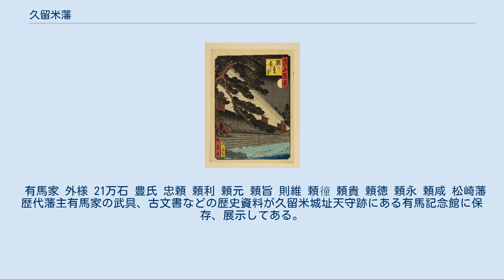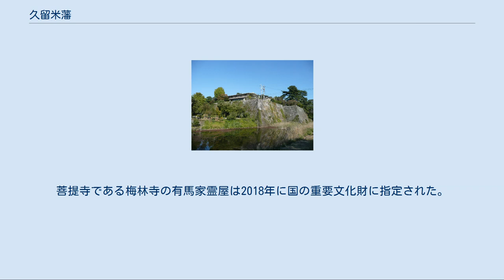久留米藩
久留米城址 久留米藩（くるめはん）は、筑後国御井郡の久留米城（現在の福岡県久留米市）に藩庁を置いた藩。
1620年以降幕末まで有馬家が藩主を務め、21万石を領した。
 米藩（べいはん）とも称される。
 久留米は、御井郡と三潴郡の境界にあたる。
久留米地域の北部は、山本郡草野（現在の久留米市草野町）を本拠とした草野氏が、平安時代末期以来、豊臣秀吉による九州仕置に際して草野鎮永が滅ぼされるまで約400年間統治した。
久留米地域の南部にあたる三潴郡は筑後十五城筆頭である柳川城主の蒲池氏が統治した。
 天正15年（1587年）、九州仕置によって筑後3郡の7万5千石を領することになった小早川秀包は、久留米城を改修して居城とした。
秀包は「羽柴久留米侍従」と呼ばれ、文禄・慶長の役の戦功により13万石まで加増される。
しかし、関ヶ原の戦いの際に西軍に与したため改易となる。
 関ヶ原の戦いののち、筑後一国32万5000石は田中吉政の所領となった（柳河藩参照）。
吉政は柳河城を居城とし、久留米城には子の田中則政（吉信）を置いた。
田中家時代、久留米城の拡張が行われているが、慶長20年/元和元年（1615年）の一国一城令により破却されている。
 元和6年（1620年）、2代藩主田中忠政が病没すると、無嗣子により田中家は改易となった。
その所領は分割され、久留米を含む筑後中部・北部の21万石は有馬豊氏の所領となった。
なお、筑後南部には立花宗茂の柳河藩（10万9000石）と、立花種次（宗茂の甥）の三池藩（1万石）が成立した。
 江戸時代初期[編集] 元和6年（1620年）、丹波国福知山藩8万石の大名であった有馬豊氏は、一挙に13万石の加増を受け、久留米21万石の領主として入封した。
大幅な加増は大坂の陣の功績とされている（なお、有馬家末裔の有馬頼底は「大した働きもしていないのに13万石加増になったのは不可思議である」旨の発言をしている）。
 豊氏は、播磨国の赤松氏庶流の豪族・有馬則頼の二男で、豊臣政権では姉婿である遠江国横須賀城主渡瀬繁詮に仕えてその所領を継承、豊臣秀吉死後は父とともに徳川家康に接近し、家康の養女蓮姫を娶ったという経歴を持つ。
関ヶ原の戦い後の福知山への加増転封や父の所領（三田藩）の編入を経て、久留米移封によって一代で21万石の大名にまで躍進した人物であるが、同時に多様な出自を持つ家臣団を持つこととなった。
渡瀬家から引き継いだ「横須賀衆」、父の三田藩から引き継いだ「梅林公御代衆」、豊氏が福知山で召し抱えた「丹波衆」、そして久留米で新たに召し抱えた家臣などである。
こうした派閥は、のちの藩内抗争の下地となった。
 初代藩主・豊氏は、入封後に廃城と化していた久留米城の修築を手がけ、城下町を整備した。
年貢の増徴策を取る一方、新領地の人心掌握にも腐心している。
 寛文4年（1664年）から延宝4年（1676年）にかけて、筑後川の治水・水利事業が営まれ、筑後平野の灌漑が整えられた。
米の増産を目的としたこれらの事業は、逆に藩財政を圧迫する結果となった。
第4代藩主・頼元は延宝3年（1675年）より藩士の知行借り上げを行った。
早くも天和3年（1681年）には藩札の発行を行っている。
また、頼元はすすんで冗費の節約を行い、経費節約の範となった。
 第5代藩主頼旨の時に豊氏の直系男子が絶え、旗本石野家（赤松氏一門）出身で旗本有馬家（則頼の四男にはじまる家）を継いでいた則維が迎えられて第6代藩主となった。
則維は、頼元以来続けられてきた財政再建のための藩政改革を引き継ぎ、これが功を奏し何とか好転した。
 江戸時代中期[編集] 第7代藩主・頼徸は享保14年（1729年）に16歳で家督を継ぎ、以後54年間にわたって藩主の座にあった。
頼徸は関流和算家の大家であり、数学書『拾璣算法（しゅうきさんぽう）』全5巻を著述した大名数学者として有名である。
しかし藩政においては、享保17年（1732年）の享保の大飢饉に際してウンカによる大被害を受けて多数の餓死者を出し、さらに御殿造営や幕命による東海道の諸河川改修手伝いにともなう出費を賄うための増徴政策をとったため、領民が6万人規模にも及ぶ一揆を起こすなど、その治世は平坦なものではなかった。
 第8代藩主・頼貴は、相撲を愛好して多くの力士を召し抱えたり（雷電爲右エ門との勝負で知られる横綱小野川喜三郎や筑後出身の鯱和三郎は久留米藩の抱え力士である）、犬を愛好して買い集めるなど自ら...